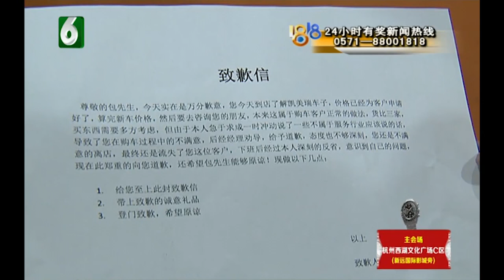【1818黄金眼】买车提到“问朋友” 销售说“不要再来”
【买车提到“问朋友” 销售说“不要再来”】宁波的小包最近去一家广汽丰田4S店看车，说是销售的一句话，让他很生气。

新闻标签：